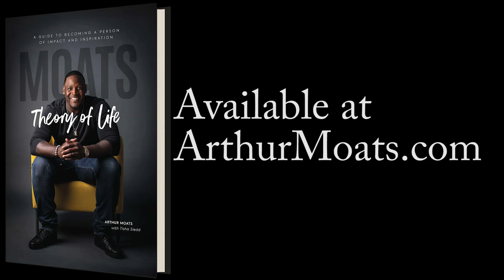Buffalo Bills Draft Duke DT DeWayne Carter Rd. 3 Pick 95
Former Bills Linebacker, Arthur Moats, reacts to the Bills drafting DeWayne Carter 95th overall!